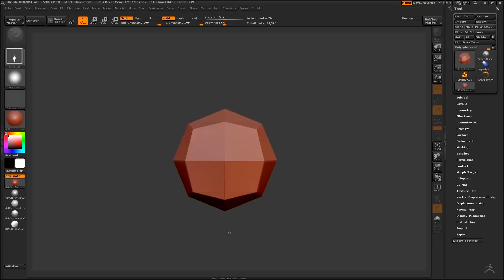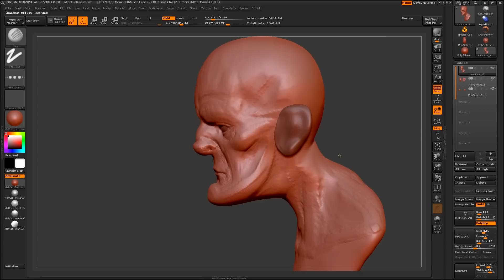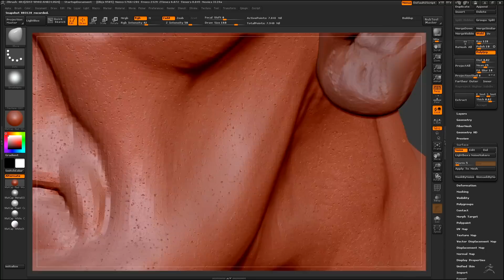Remorse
Blake composed "Remorse" and described to me the emotional intent behind the music.  The resulting sculpt is my attempt at adding a visual.

The time-lapse video is a portion from roughly an hour of sculpting in ZBrush.  The render is done in Maya with mental ray.